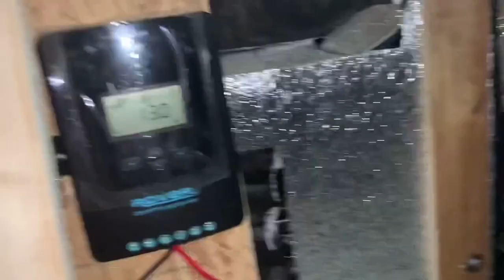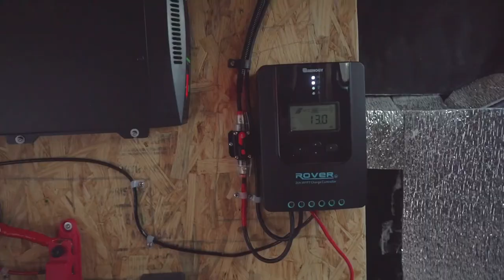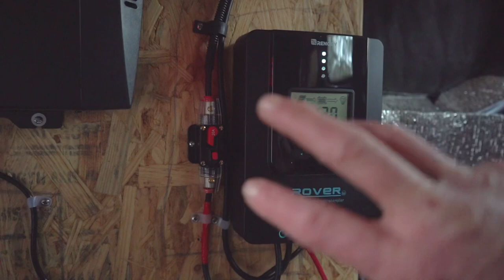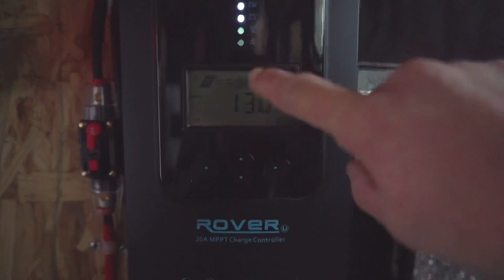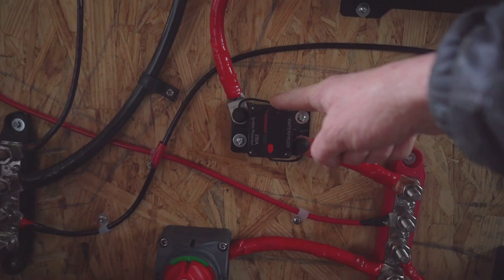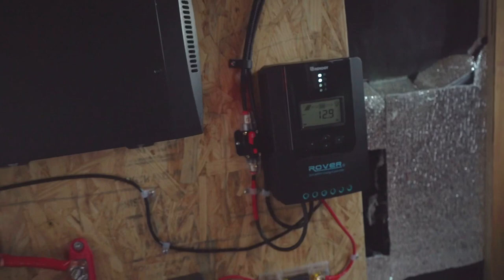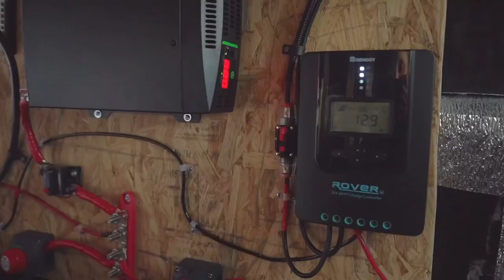Successful VAN Solar Powered Electrical | Van Build Video Journal #8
I finished the solar powered electrical system y’all! It was a huge encouragement to get it done but also get it done RIGHT! You’ll see in the video my reaction when I finally connect it all. I hope you guys enjoyed.

If you would like to purchase my electrical plan before I make a video of the specific electrical components please reach out via email

iPhone 10
Sony A7iii

Channel Description:
I began this YouTube channel to share my husband and I’s vlogs while thru hiking the Appalachian Trail. I have always enjoyed exploring my creativity and making content that sparks joy for me. Since my husband has been in job training I have been trial running and hiking a lot on my own. I’m thankful for the opportunity to combine my love for outdoor adventure with my passion for creating. Just recently we bought a van that I will be building into a camper on my own. This channel reflects our passion for the outdoors, adventure, hiking, camping, backpacking.. you name it!